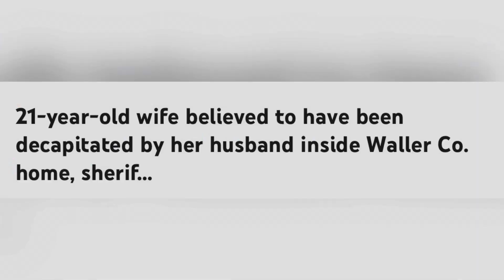HOUSTON TX PUB JAN 12 2023 21 YR OLD WIFE BELIEVED TO HAVE BEEN DECAPITATED BY HER HUSBAND IN HOME!